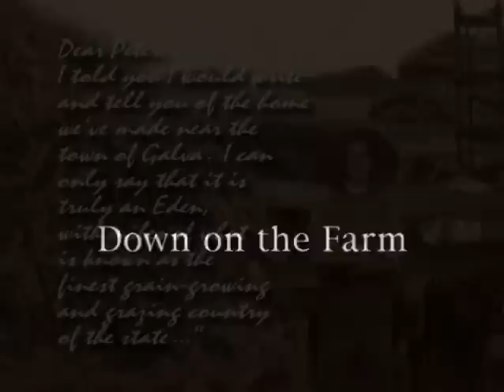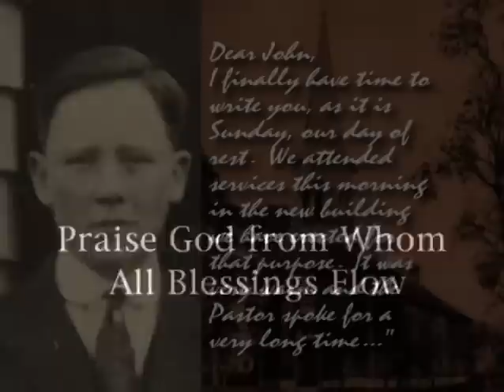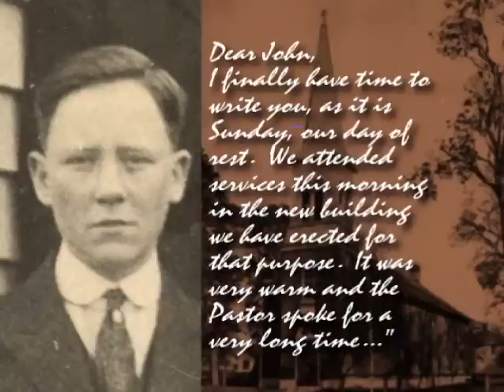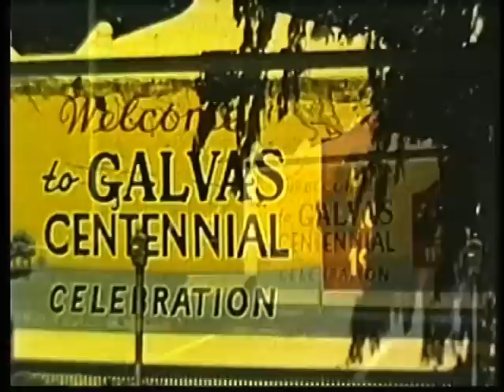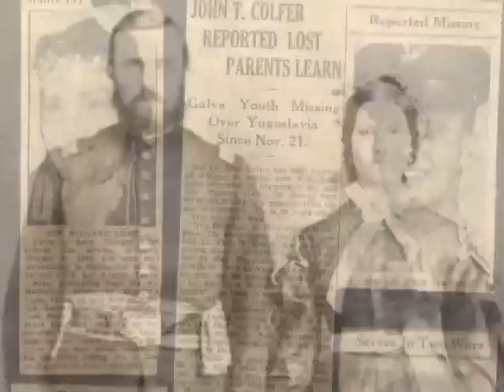Letters from Galva Part 02